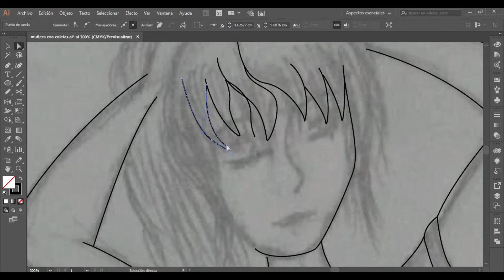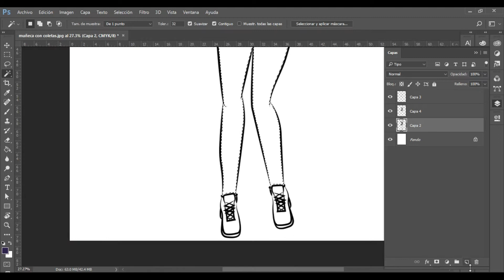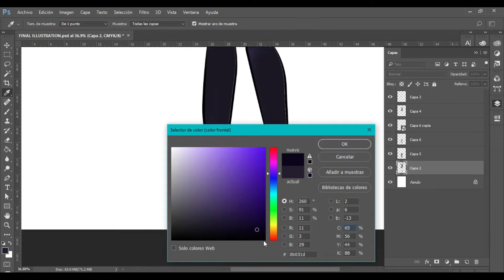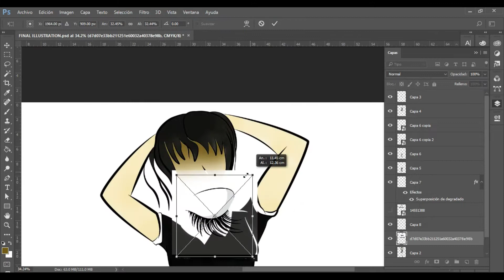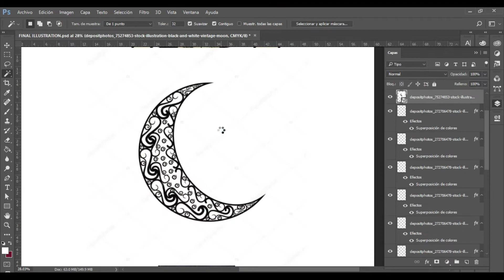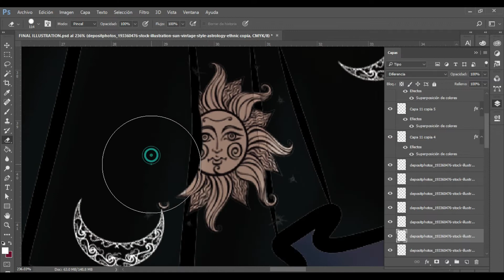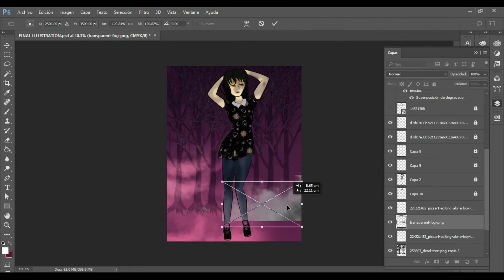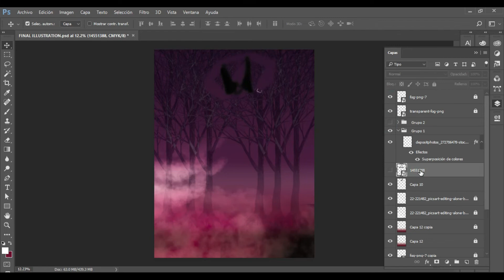"MINI ME" PARTE 2 ♥|| SIRENIA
Dale Pulgar Arriba Si Te Gustó y...

Link Video LOW POLY HUSKY EN ADOBE ILLUSTRATOR ♥-|| SIRENIA || -♥

Y SI ERES DE LOS DE QUE LE DA (♥) A TODAS MIS FOTOS TE ESTARÉ MANDANDO UN SALUDITO ;P

NOS VEMOS A LA PRÓXIMA !